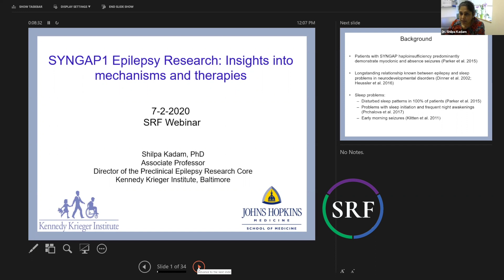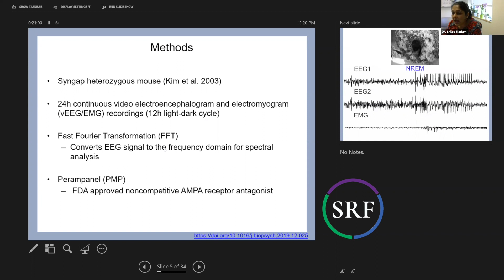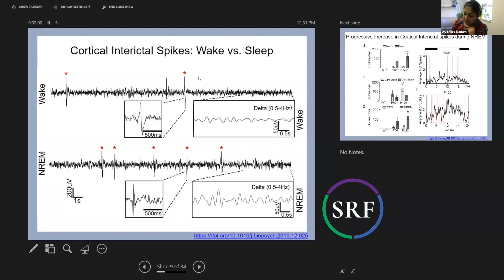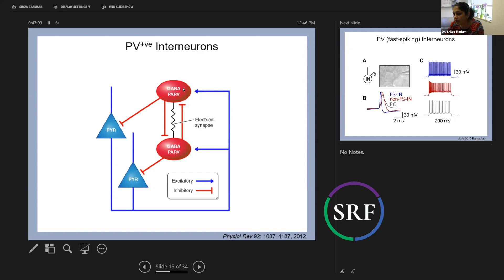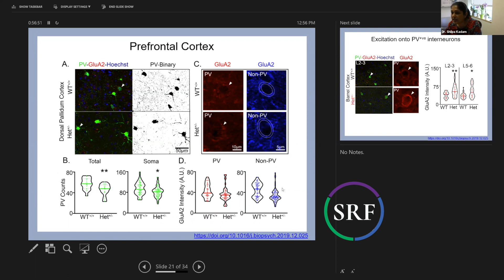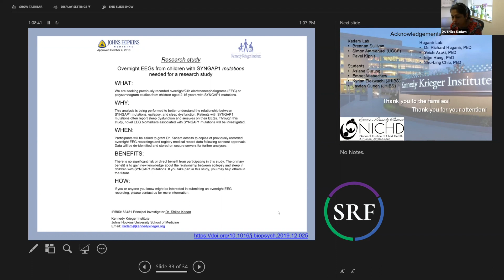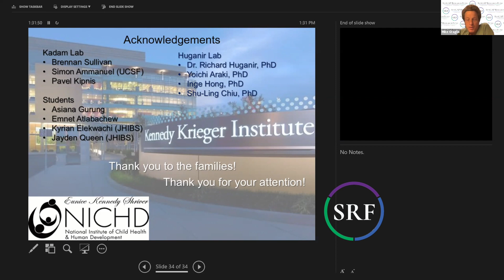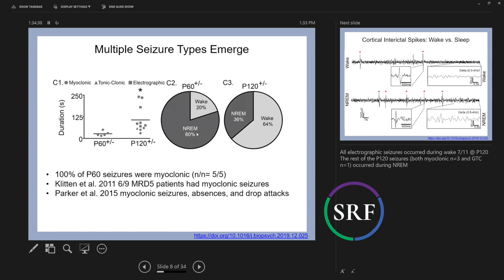SynGAP Research Fund - Shilpa Kadam - SYNGAP1 Epilepsy Research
In this video Dr Shilpa Kadam presents SYNGAP1 Epilepsy Research: Insights into Mechanisms and Therapies. Originally shared on July 2nd, 2020.

Dr Shilpa Kadam is an Associate Professor of Neurology with joint appointments at The Kennedy Krieger Institute and Johns Hopkins University School of Medicine.

Dr Kadam’s lab is focused on investigating mechanisms underlying epileptogenesis in acquired and genetic developmental disorders like SYNGAP1. The lab is interested in discovering novel drug targets and delivery systems directed at the central nervous system.

Dr. Kadam has broad clinical exposure to epilepsy management.

Her work with SYNGAP has been focused on the relationship of poor-quality sleep and epilepsy. Her laboratory was able to identify abnormal underlying brain activity and high incidence of seizure during sleep by examining mouse models and overnight EEG from SynGAP patients. Her laboratory then discovered that using a low dose of Perampanel (Fycompa) may not prevent seizures but can help correct the high-frequency abnormal brain activities during sleep in mice model. This itself may have beneficial effects during sleep of SYNGAP patients. She hopes this approach will lead to a human trial.

Dr. Kadam is also interested in antisense oligonucleotide therapy ASO to help rescue SynGAP levels in the brain.

She is currently seeking funding for several projects in SYNGAP with one of the ones more important being on CRISPR/Cas technologies to create mice models to find potential biomarkers.